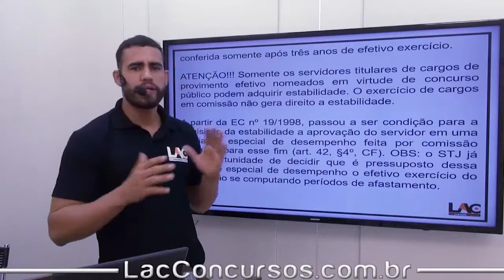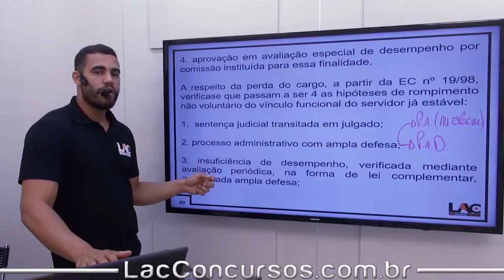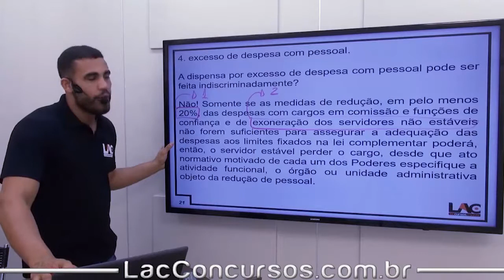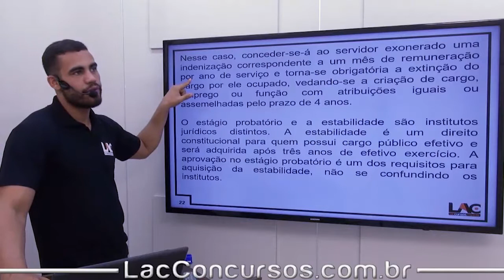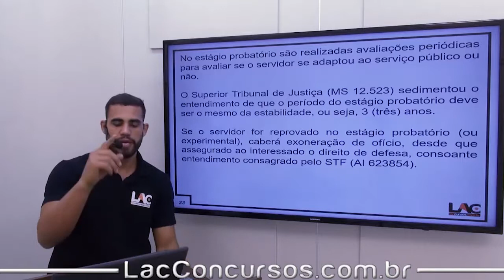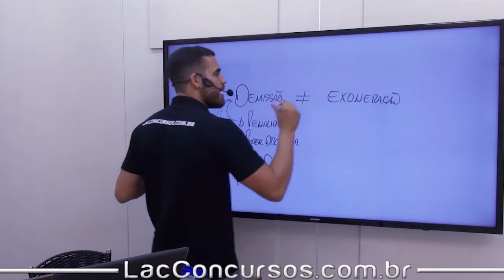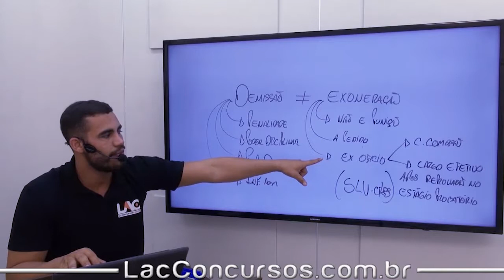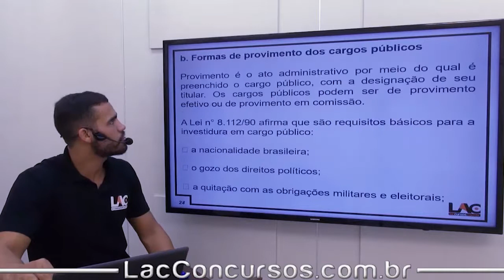SAP 2018 Analista Administrativo - Servidores - Parte 5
Curso Online para o SAP 2018

Cargo: Oficial e Analista

Investimento: A partir de: 10xR$28,00